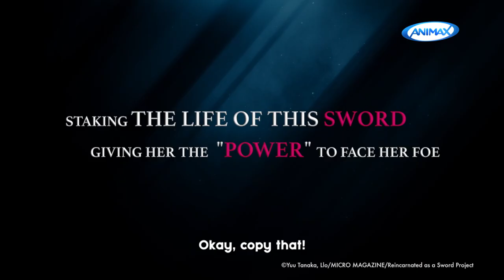Reincarnated as a Sword - Trailer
A nameless protagonist dies and gets reincarnated as a sword in a fantasy world. The sword seeks to be wielded by a worthy warrior, and his wish comes true when a cat-girl, Fran, finds the sword and begins using it to win a battle against a two-headed bear. Now called Master, the sword and Fran go off to enjoy a grand quest full of adventures.

'Reincarnated as a Sword', premieres Feb 1, Wed & Thu at 8PM (7PM JKT/BKK) with double episodes.